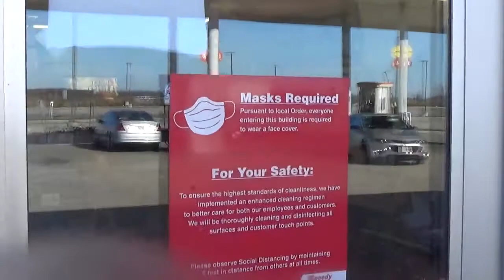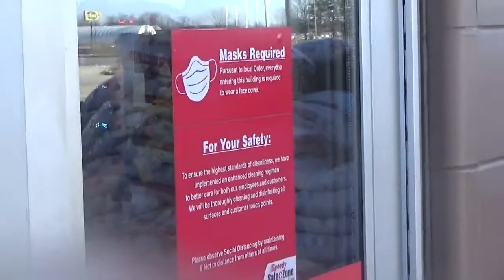The Meaning of Restart or Reset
Listen to the end of the video. The store was inquiring about my filming the door and the sign. Why? It is public and everyone needs to know!